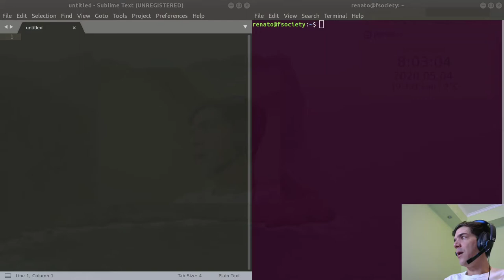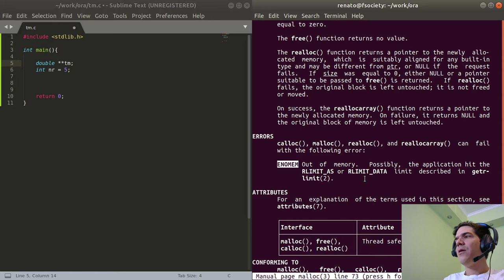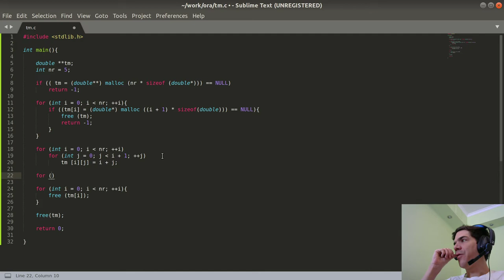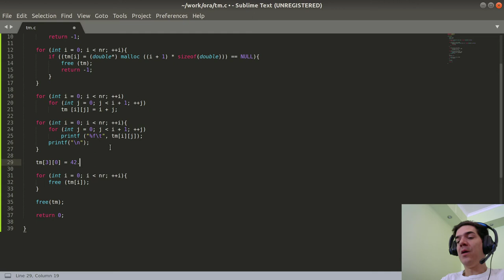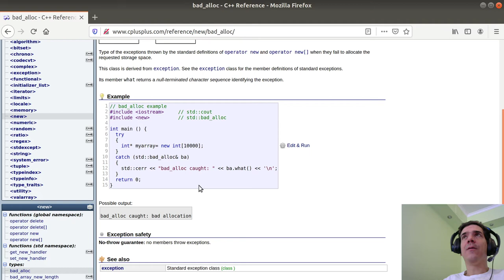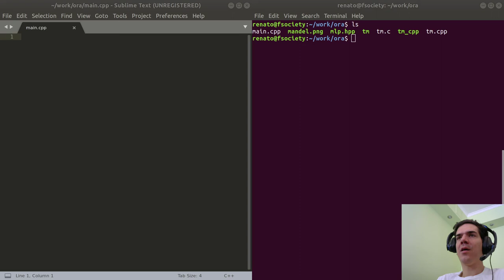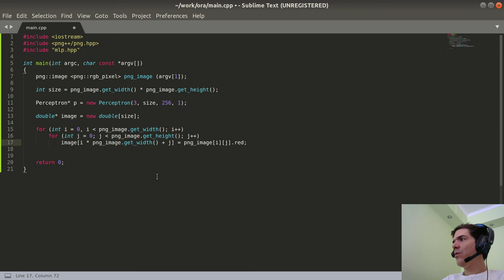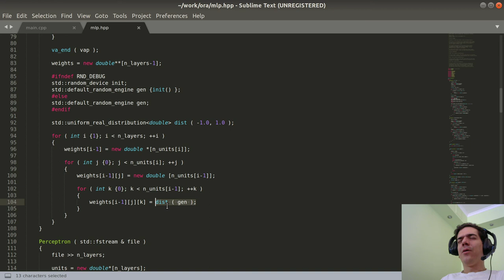Prog1 - 4. fejezet - 1. rész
Ebben a fejezetben átbeszéltük a double** alapú háromszögmátrix, valamint a Perceptron feladatokat. Egy connection probléma miatt a vége ebben a videóban érhető el